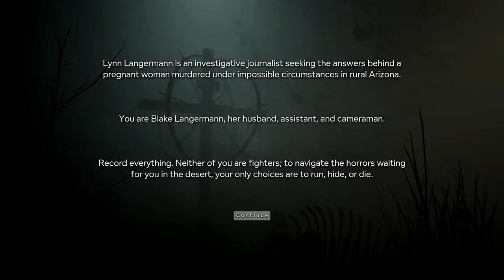Outlast 2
Si os gusta mi contenido